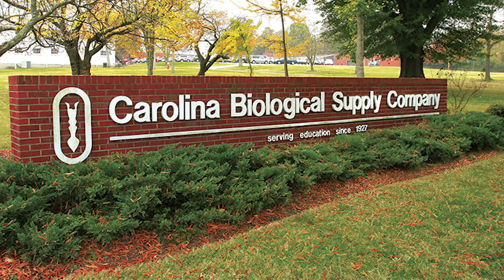Carolina Biological has a winning Disaster Recovery (DRaaS) strategy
Carolina Biological is deeply invested in their Disaster Recovery strategy with Denovo. David Lyle details out what they do, why they do it and advice on how to develop your own strategy.